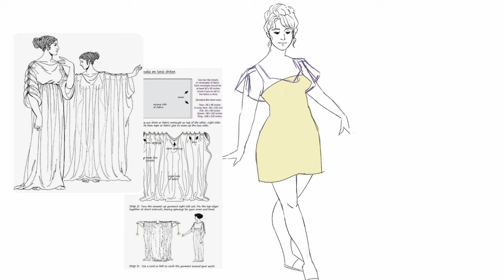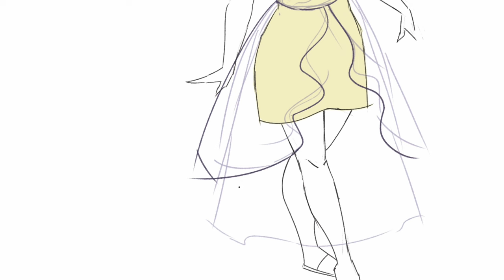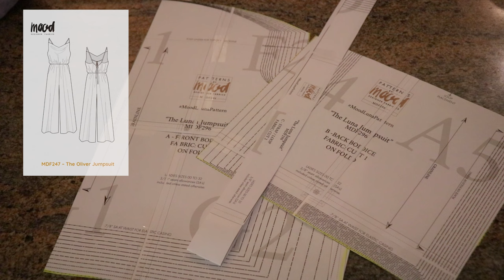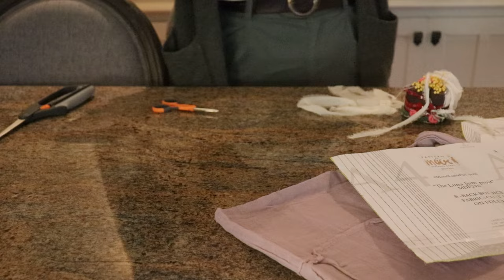Sewing a duvet into a Persephone inspired Spring Dress | Historical & Fantasy Inspired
Thank you @bmonoire5231 for the recommendation, this dress was SO fun to make! This week I am sewing a Persephone inspired dress that I designed, with several different points of inspiration, including Lore Olympus by Rachel Smythe. I'll be making that version in September / October!